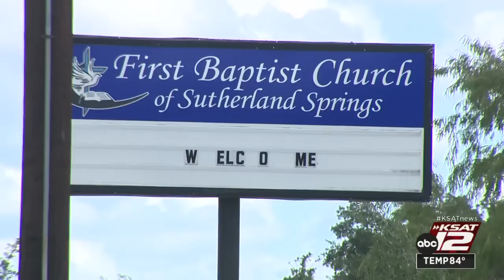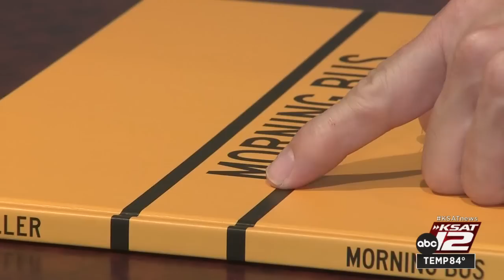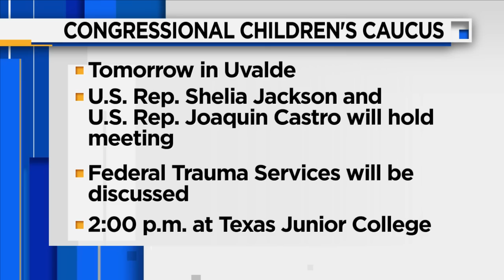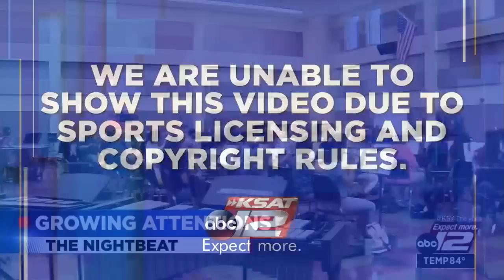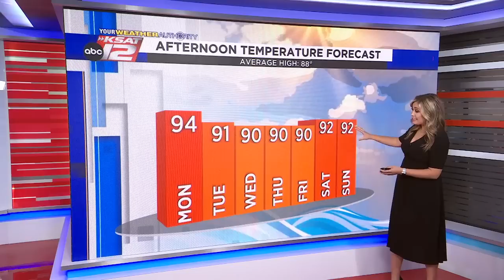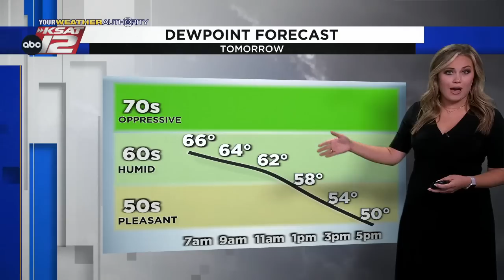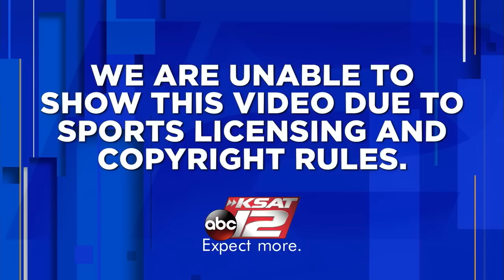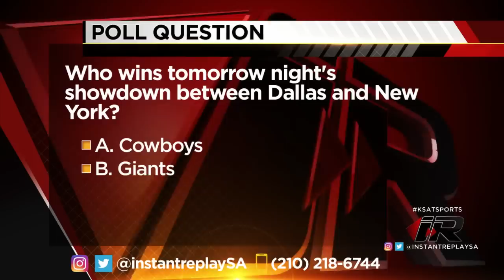KSAT 12 News Nightbeat : Sep 25, 2022